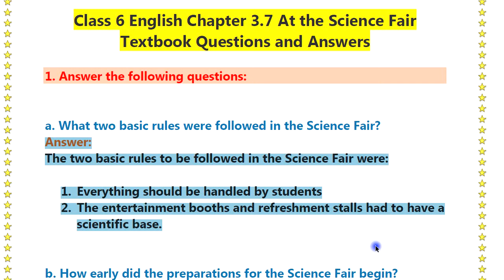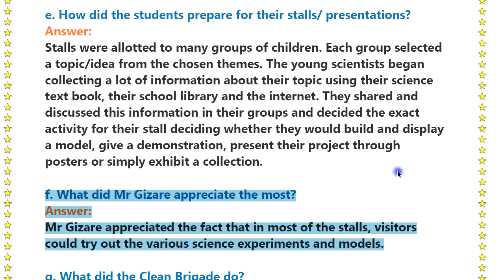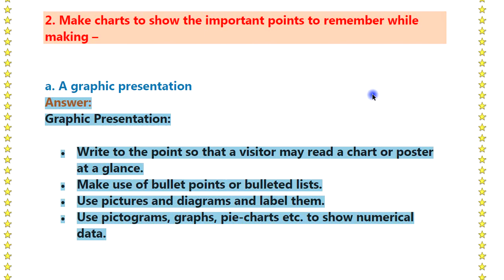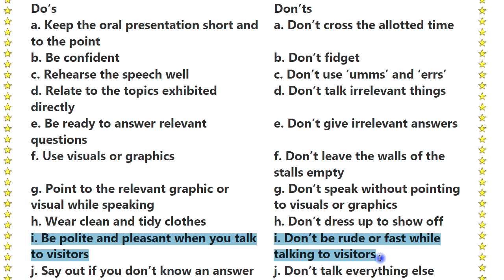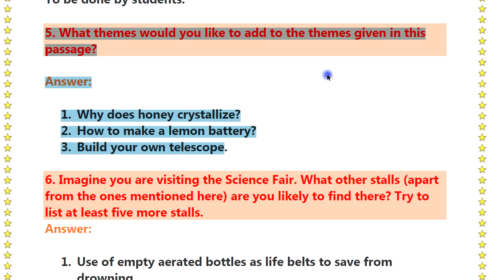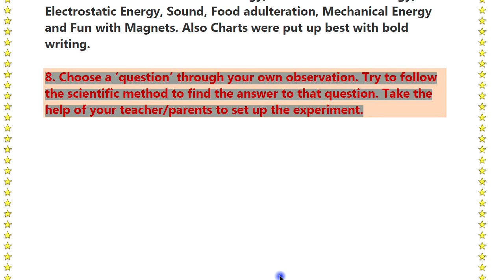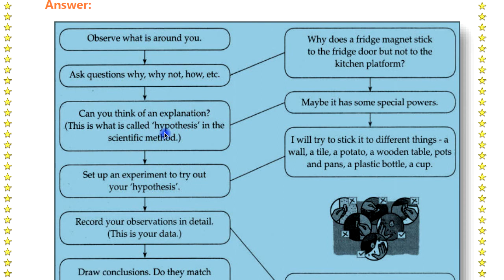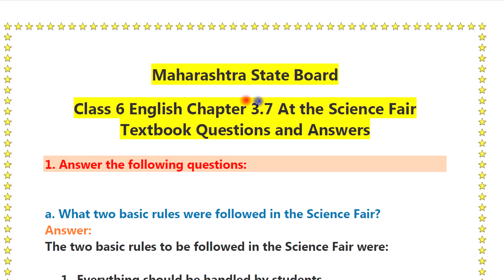At the Science Fair : Std 6th | English HL - Questions & Answers | Textbook Solutions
English Medium व मराठी मिडीयम च्या सर्व विषयांचे Textbook Solution available...